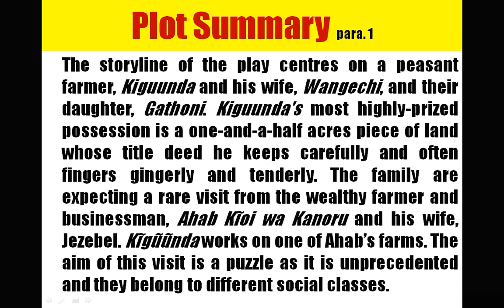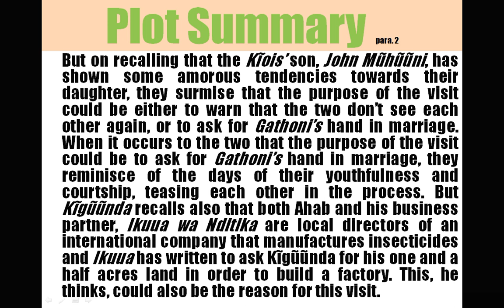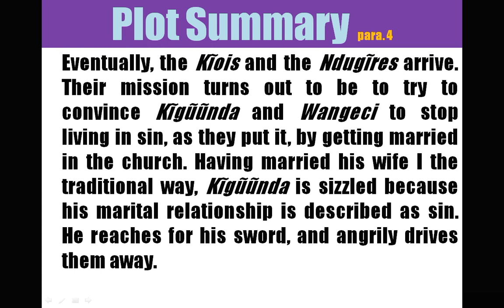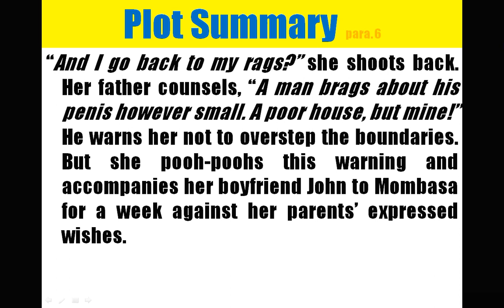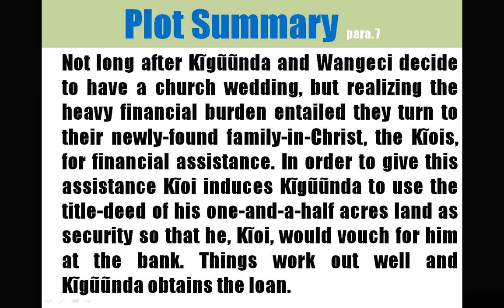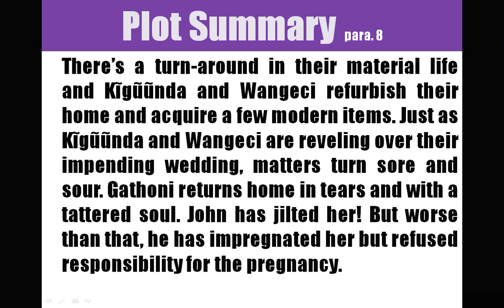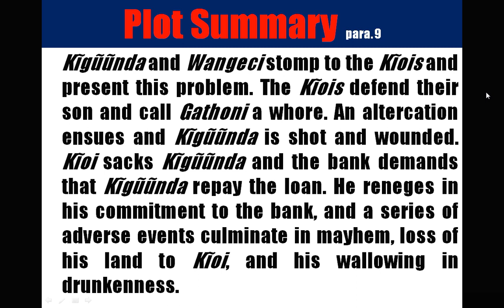I will Marry When I Want by Ngugi Wa Thoingo and Wa Mirii - Plot Summary and Analysis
The video is a detailed summary of the plot of the play, I will Marry When I Want by Ngugi Wa Thiongo and Ngugi Wa Mirii. The acts and scenes of the play are well discussed in details.

The play is part of:
WASSCE syllabus
WAEC syllabus
NECO syllabus
JAMB syllabus
GCE syllabus
Recommended drama texts
WAEC plays and drama